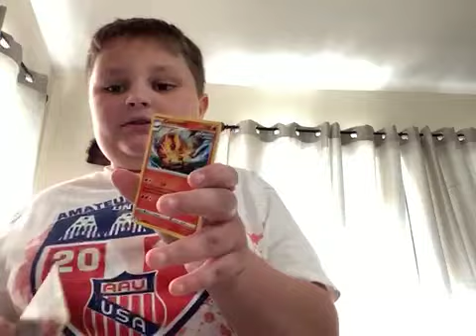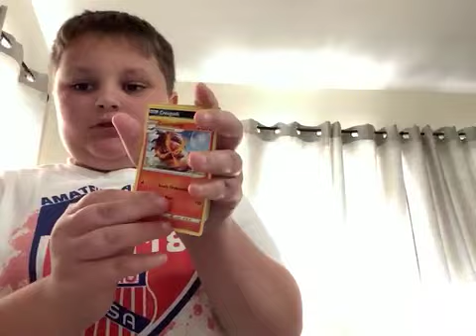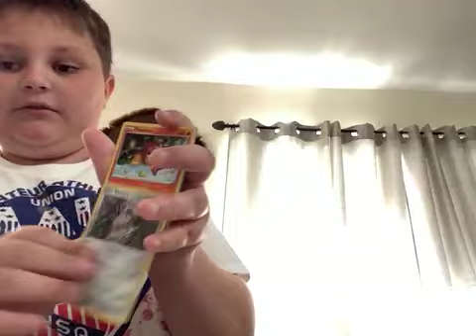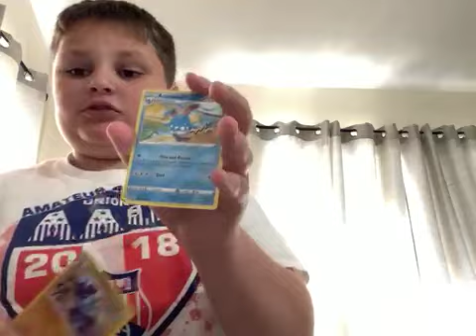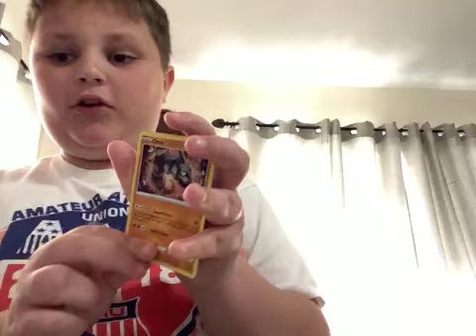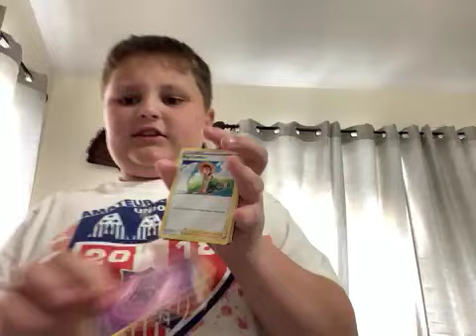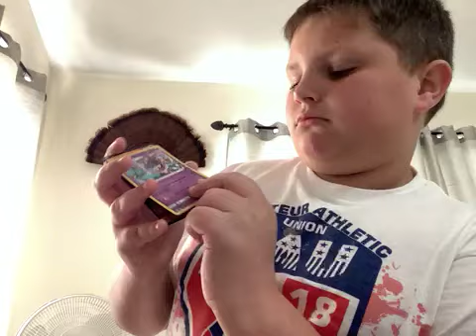Opening fusion strike elite trainer box first time opening this set.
Pokémon great pulls happy